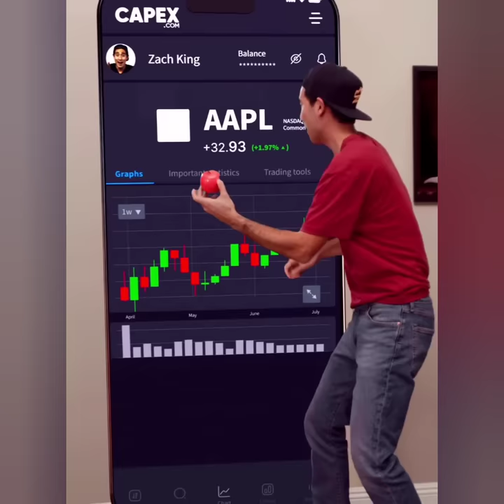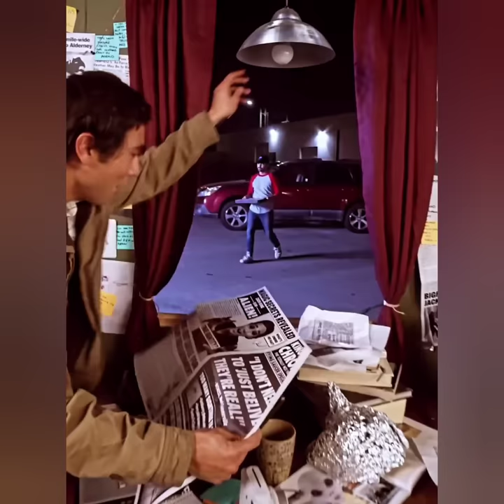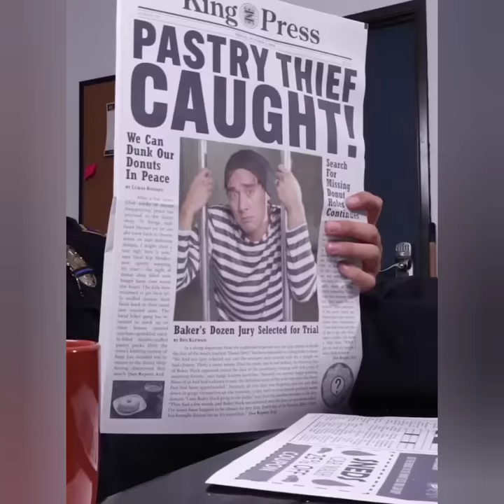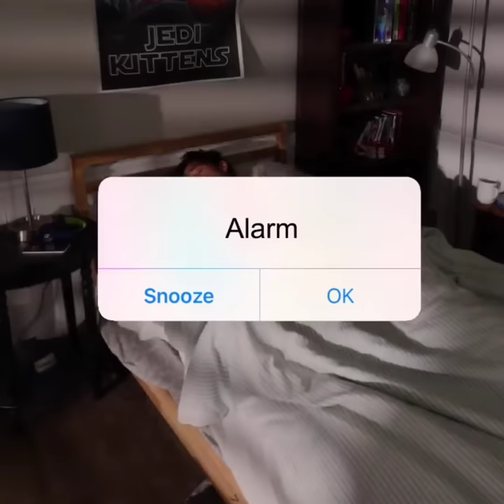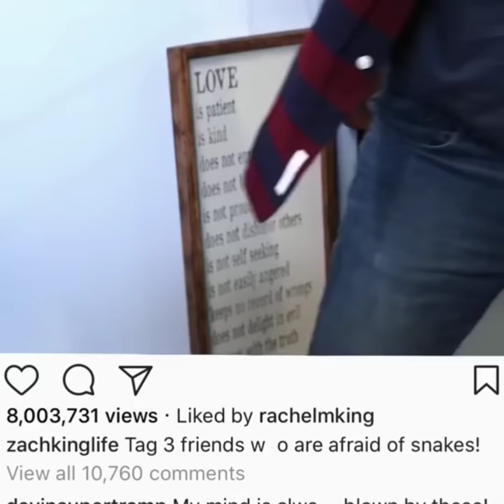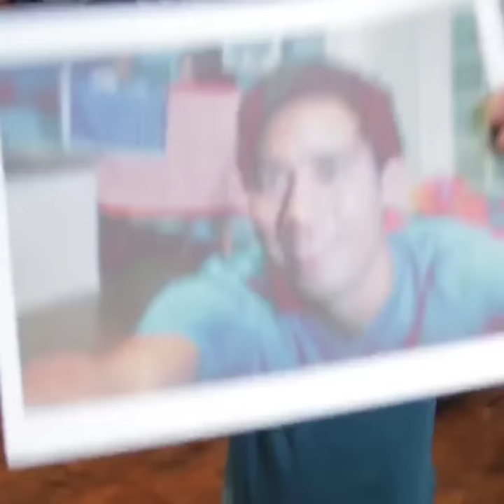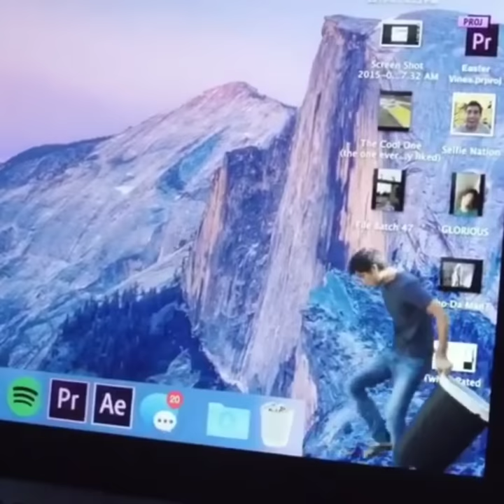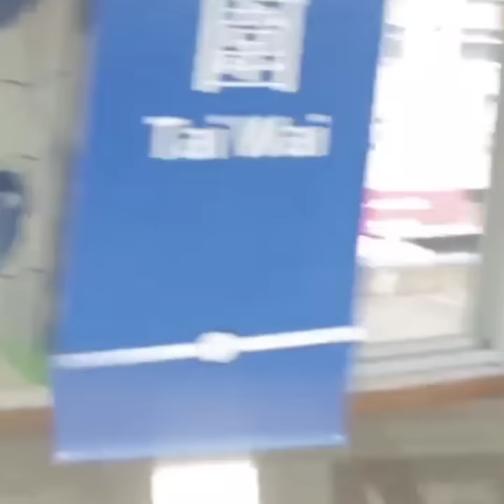*1+ HOUR* All Best New Zach King Magic Tricks 2023 - Best Magic Vines Ever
*1+ HOUR* All Best New Zach King Magic Tricks 2023 - Best Magic Vines Ever
I hope you enjoy this videos!